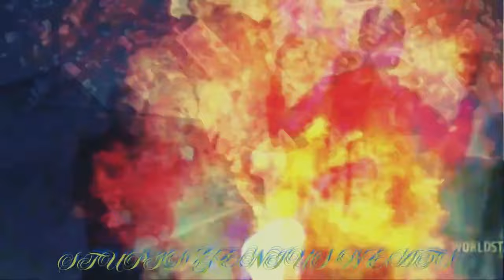Young Dolph - Royalty (Remix) 2024 (Music Video)